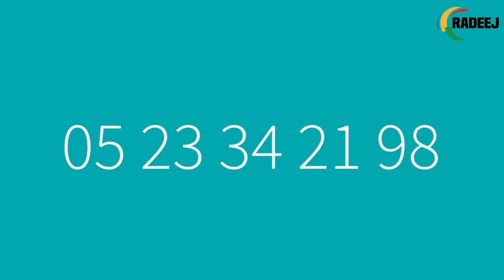التدابير الوقائية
التدابير الوقائية التي اتخدتها الوكالة لمكافحة وباء كورون المستجد